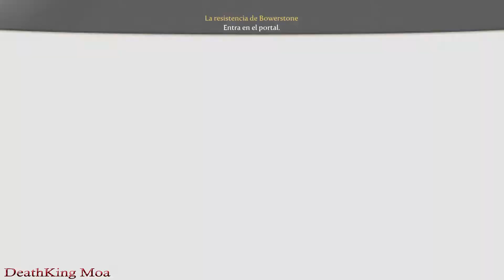Fable 3 | Versión Malvada | Latino | La Resistencia de Bowerstone